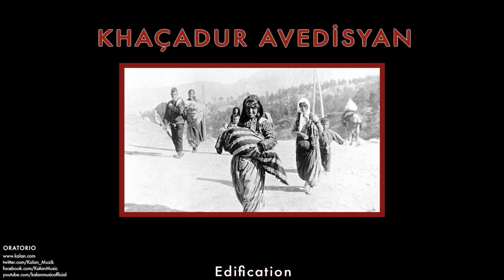Khaçadur Avedisyan - Edification [ Oratorio © 2009 Kalan Müzik ]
Oratorio © 2009 Kalan Müzik